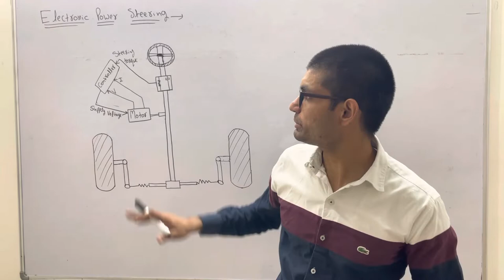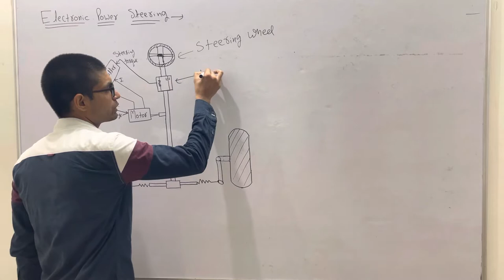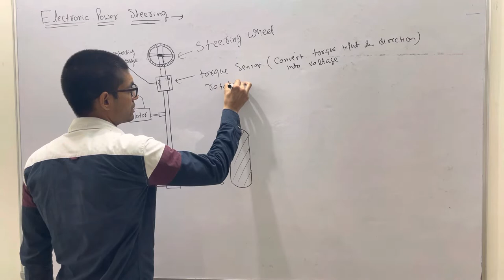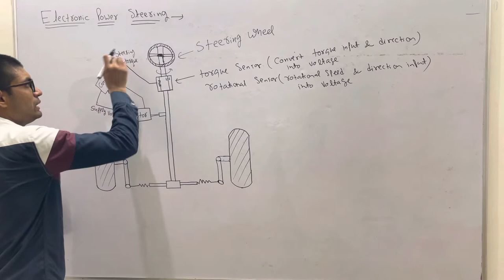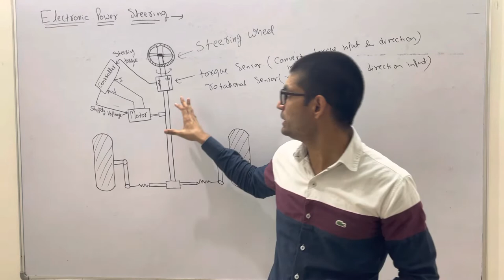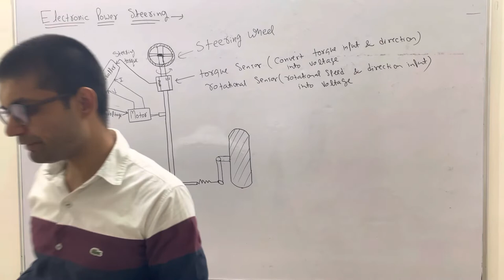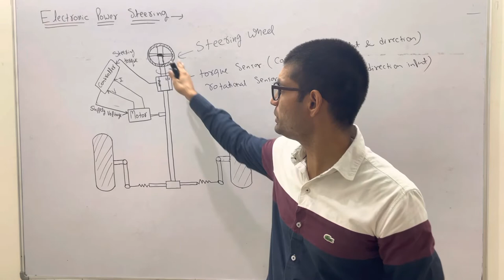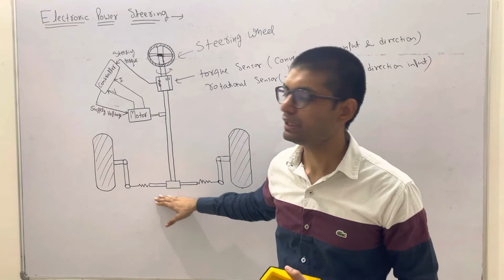Steering system (lecture-8, electronic power steering)